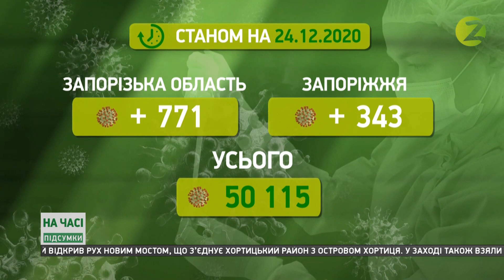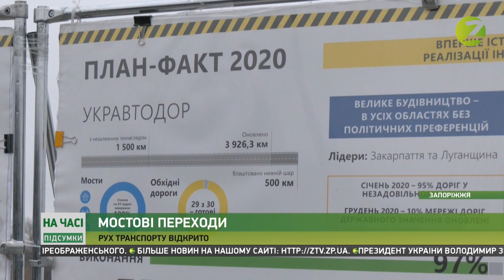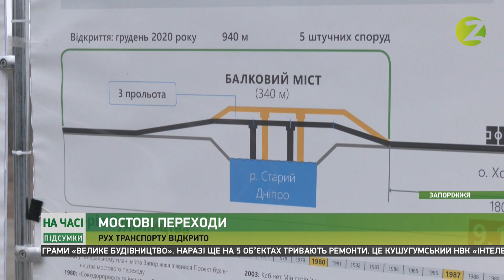На часі. Підсумки - 24.12.2020